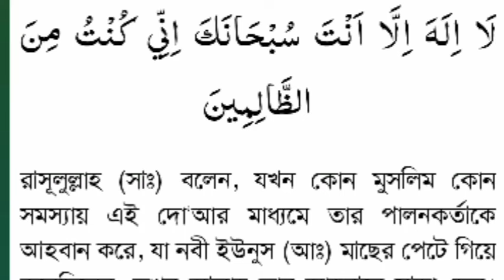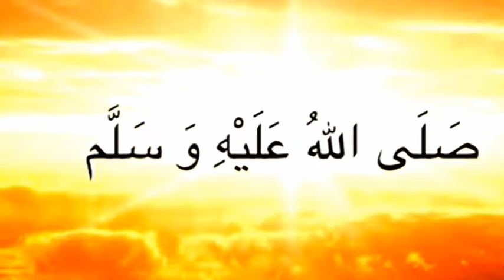আজ এই আমলটি করুন, শুক্রবারের বিশেষ পরিক্ষিত একটি আমল, শুধু মনোযোগ দিয়ে শুনুন ইনশাআল্লাহ ফল ১০০%